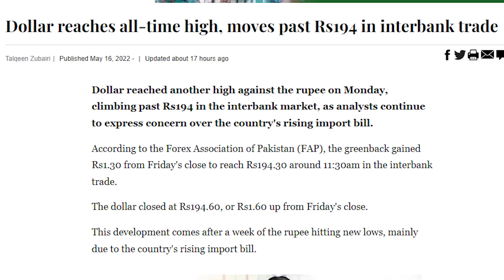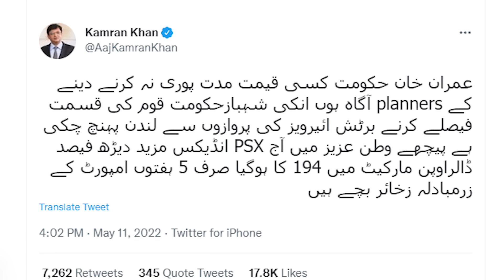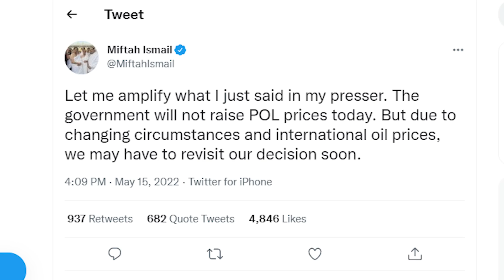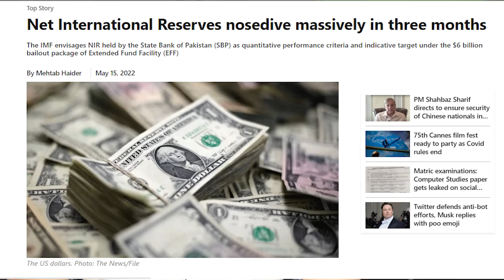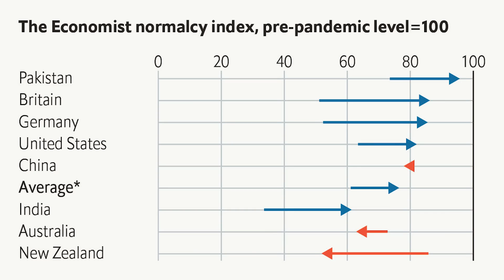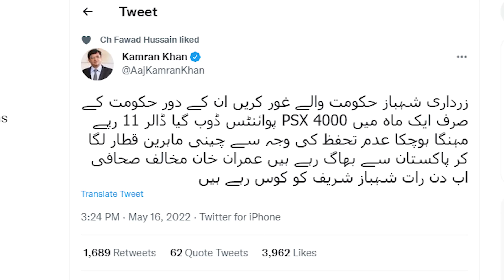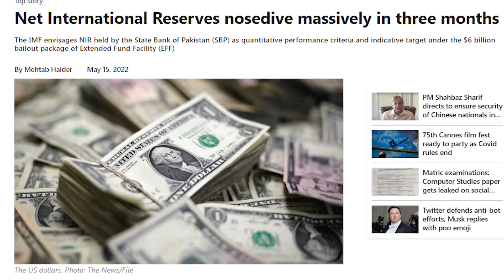What PMLN is Saying to Bajwa on Tough Decisions & Imran Khan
What PMLN is Asking Bajwa for Tough Decisions & Imran Khan - The Wide Side
In this video we discussed about Pakistan political situation, the failing economy, petroleum prices, dollar touching 195 and PSX is crashing.
In this scenario where difficult decisions are imminent, PMLN people like Rana Sana Ullah and Najam Sethi after meeting with Nawaz Sharif demanded Pak Army and Gen Qamar Javed Bajwa for intervention and take decisive measures against Imran Khan.
We also discussed Imtiaz Gul video, his views about the current crisis and blame on Pakistan system and establishment of Pakistan.

Najam Sethi Audio Reference:
Naya Daur TV Link original: